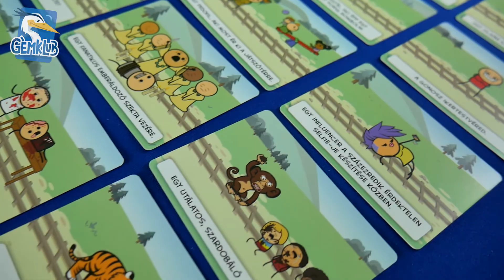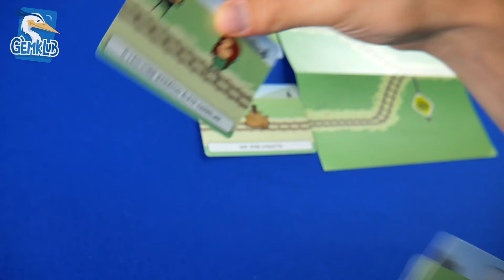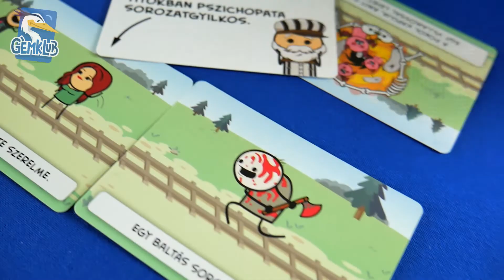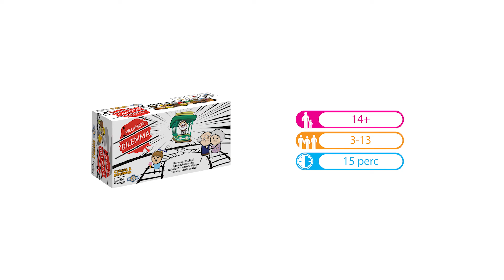Villamosdilemma társasjáték bemutató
Pályaválasztási tanácstalanság halálosan komolytalan morális döntésekkel

Az egyik játékos a villamosvezető, aki egy útelágazáshoz ér fékevesztett villamosával, ahol döntenie kell, melyik vágányra kanyarodik, és tarol le mindenkit az útjában. A többi játékos két csapatra oszlik, és megpróbálja meggyőzni a villamosvezetőt, hogy az ellenfél csapatának vágányát válassza, megkímélve ezzel a saját oldalán állók életét.

Ez egy igazán életre szóló pályaválasztó játék!